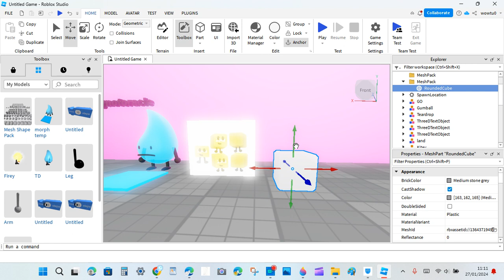I'm making the game!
To be included, please fill out the form!